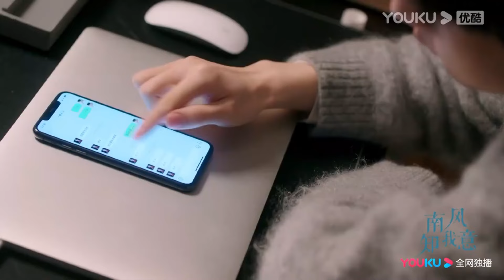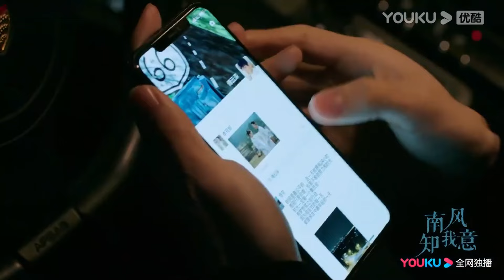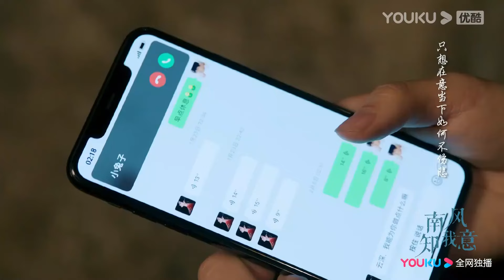【搶先看】師兄為保護朱舊而死，朱舊鬱鬱寡歡，傅雲深陪伴她五年，終於用愛治癒了她【南風知我意 South Wind Knows】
剧名（Drama Name）：【南风知我意 South Wind Knows】